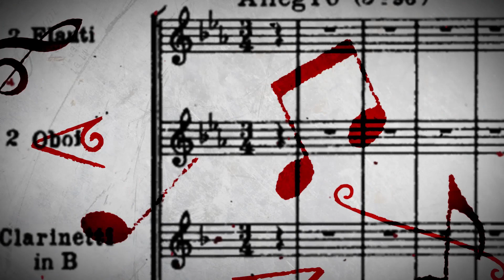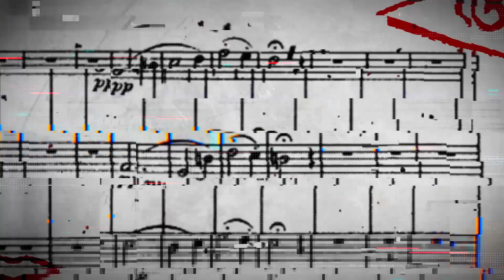VICO & ACÚSTICO con PRANA de AXESSO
PRANA nos acompaño en VIVO & ACÚSTICO de AXESSO, una tarde llena de charla y música...
GRACIAS PRANA
Fecha de emisión: MARTES 11 DE MAYO DE 2021